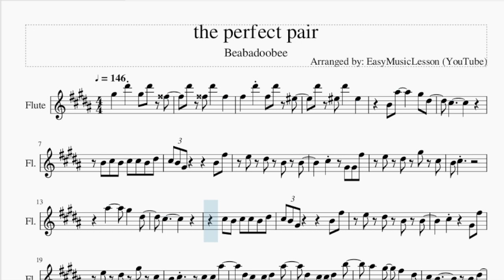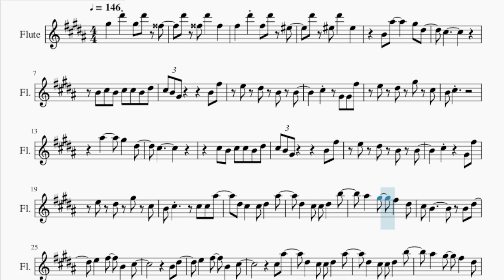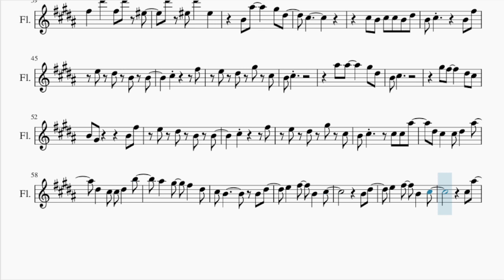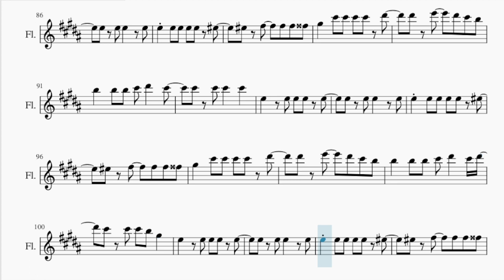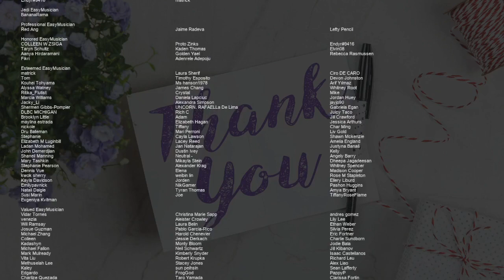Flute Sheet Music: How to play the perfect pair by Beabadoobee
Comment and let us know how the videos have helped you. It keeps us going! :)Here is a sheet music/tab video on the song the perfect pair by Beabadoobee on the flute. A flute sheet music arrangement which is transposed to notes that are easily played by flute, for the song the perfect pair by Beabadoobee.

EasyMusicLesson teaches you to play the your favorite instrument, through well-arranged sheet music so that you too can learn how to play the perfect pair by Beabadoobee on the flute as fast as you can. A flute sheet music with backing tracks to help your play the song better.

Chords of Flute arrangement:
G# Min   G Aug   B Maj   F Min 7 b5   G# Min   G Aug   B Maj
F Min 7 b5   E Maj 7   E Maj 7   F Min 7 b5   F# Maj   G# Min
G Aug   B Maj   F Min 7 b5   E Maj 7   E Maj 7   F Min 7 b5
F# Maj   G# Min   G Aug   B Maj   F Min 7 b5   E Maj 7   E Maj 7
F Min 7 b5   F# Maj   G# Min   G Aug   B Maj   F Min 7 b5   E Maj 7
E Maj 7   F Min 7 b5   F# Maj   G# Min   G Aug   B Maj   F Min 7 b5
G# Min   G Aug   B Maj   F Min 7 b5   E Maj 7   E Maj 7   F Min 7 b5
E Maj 7   E Maj 7   F Min 7 b5   F# Maj   G# Min   G Aug   B Maj
E Maj 7   F Min 7 b5   F# Maj   G# Min

Melody notes of Flute:
G#5   D#6 G#5 D#6 G5
D#6 G5 D#6   G5
F#5   D#6 F#5 D#6 F5
D#6 F5 D#6   F5
B4 A#5     G#5 D#5
C#5
B4 C#5 B4 C#5 C#5 B4 D#5
C#5 B4 G#4       B4 F#5
E5 D#5 B4 B4
C#5   G#4 G#4 F#5
E5 D#5 G#5 C#5
B4 C#5
A#5     G#5   D#5
C#5
C#5 B4 C#5 C#5 B4 D#5
C#5     G#4 F#5
B4 C#5     C#5 C#5 A#5
D#5 C#5   C#5 D#5   A#5
D#5   C#5 C#5 D#5   B5
A#5   G#5   F#5   D#5
C#5 B4       B4 D#5
E5   F#5   B4   C#5
B4 D#5
C#5 A#5
B4 D#5
C#5
B4 C#5       B4 F#5
C#5       F#5
B4 C#5
A#5 A#5     G#5 D#5
B4 C#5
G#5 F#5     D#5 C#5
B4 G#4       B4 F#5
C#5       F#5
B4 D#5
C#5 A#5
B4 D#5
G#5 C#6 C#6 C#6 C#6 D#6
D#6 E6   D#6 C#6 B5
B5   B5 B5 C#6 D#6   C#6
F5 F#5   F#5 F#5 G5
B5   B5 B5 C#6 D#6   C#6 D#6
C#6 C#6 C#6 B5 G#5
D#6 G5 D#6